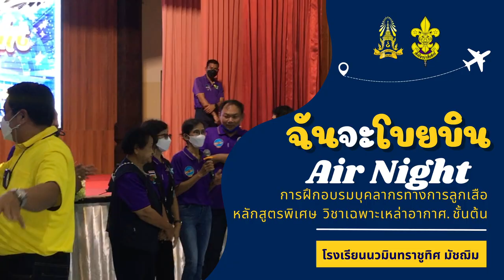ฉันจะโบยบิน - Air Night @นวมินท์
การฝึกอบรมบุคลากรทางการลูกเสือ หลักสูตรพิเศษวิชาเฉพาะเหล่าอากาศชั้นต้น
โรงเรียนนวมินทราชูทิศ มัชฌิม